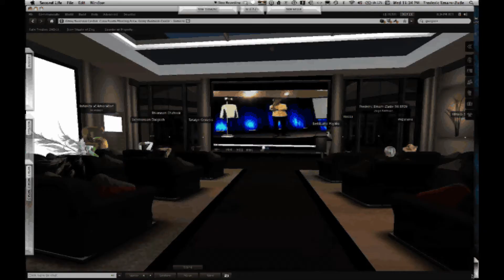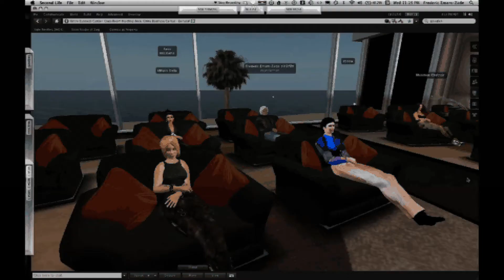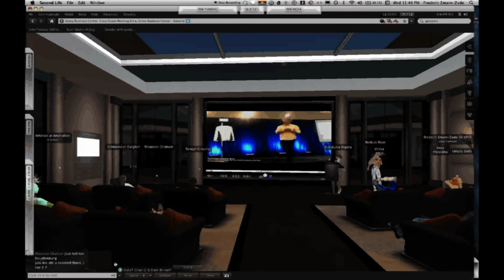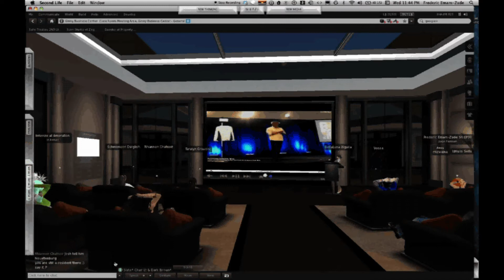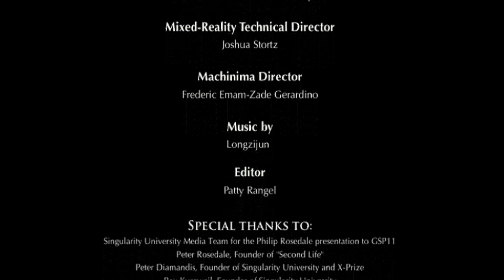Second Life's Philip Rosedale in Mixed-Reality at NASA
Second Life Founder, Philip Rosedale, gives a presentation in full Mixed-Reality by Patty Rangel
Singularity University at NASA Ames.

Avatars watched the presentation inside of Second Life as the video streamed directly to the virtual conference room. At NASA, students of the Graduate Studies Program at Singularity, Faculty and Guests were able to see the virtual world projected live on the conference room screens.
Summer 2011